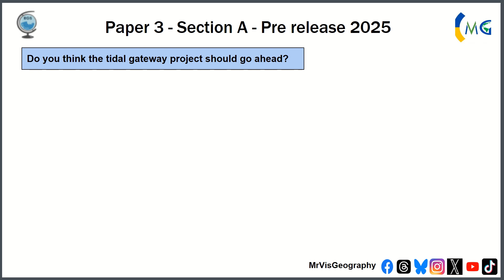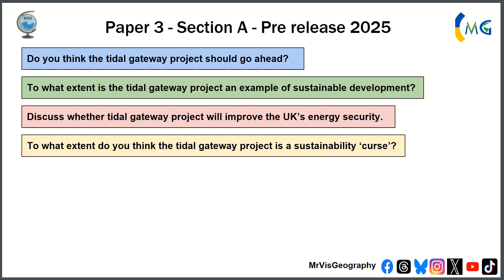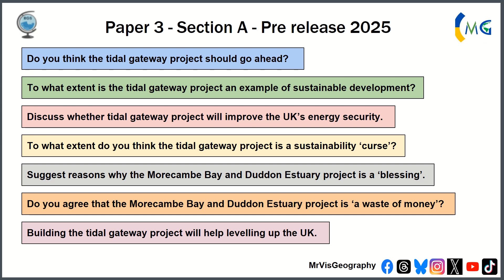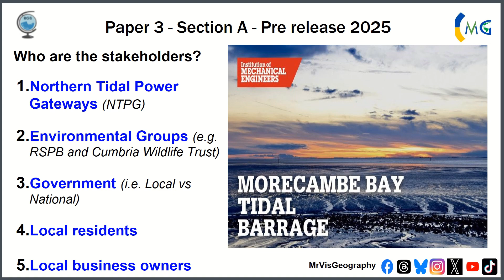AQA Geography GCSE Paper 3 - Pre release 2025 (Possible 9 Marker Questions)